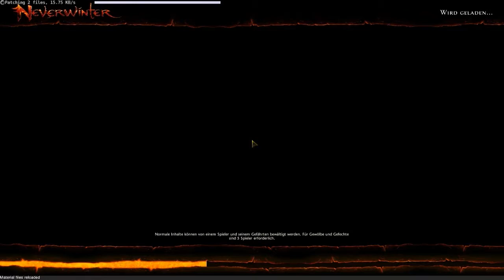Neverwinter #141 * Let's Play * Auf der Jagd nach Banditen und einem Relikt